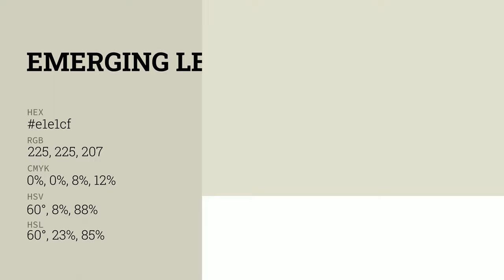Emerging Leaf color e1e1cf hex color - Green color - Cool color e1e1cf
What color is Emerging Leaf ? e1e1cf hex color - Green color - Cool color e1e1cf

Hex e1e1cf Color Code is also known as Emerging Leaf color.

Hex e1e1cf Color code in RGB color code model is created after adding 88.24% red color, 88.24% green color and 81.18% blue color.
Hex e1e1cf Color code in CMYK color (process color) code model is generated after subtraction of 0% cyan, 0% magenta, 7% yellow and 11% black.